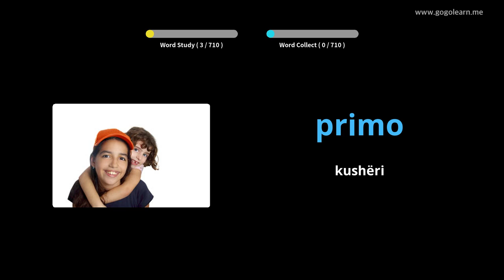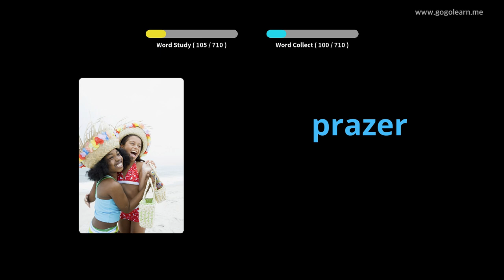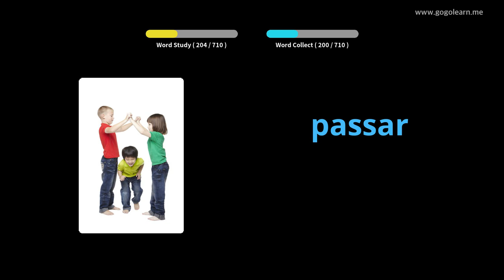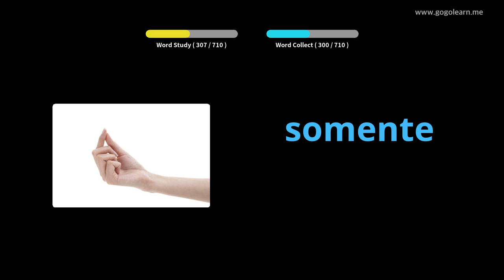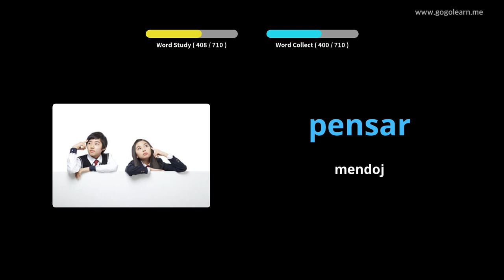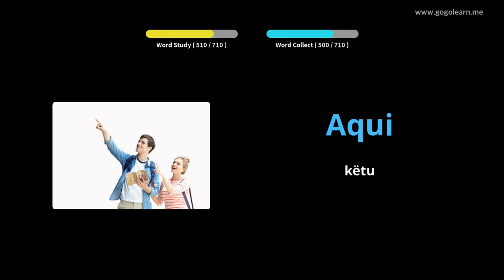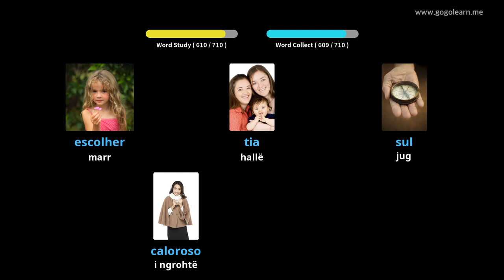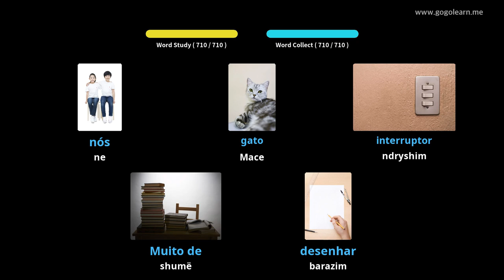Fëmijë të Fjalorit Portugez | Golearn